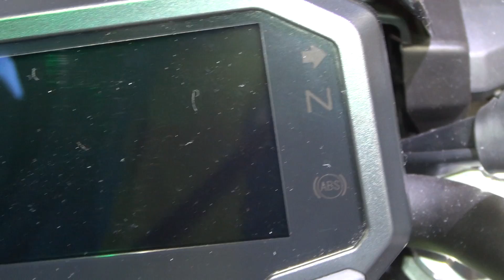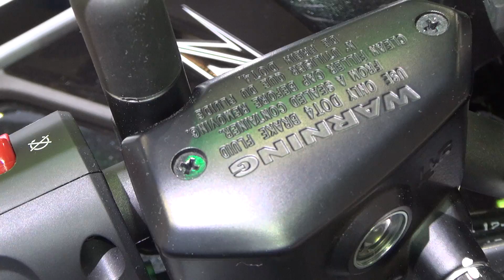Kawasaki Z650 Pearl Blizzard White (2020) Exterior and Interior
2020 Kawasaki Z650 motorcycle seen from outside and inside. The vehicle has liquid-cooled, 4-stroke, parallel twin, DOHC, 8 valves, 649 ccm engine. Compression ratio 10.8:1. Bore x Stroke 83 x 60 mm. Fuel system is fuel injection Ø36 mm x 2 with dual throttle valves. Electric starting system. Forced lubrication, wet sump. Maximum power 50.2 kW (68 PS) at 8,000 rpm. Maximum torque 64 Nm (6.5 kgf*m) at 6,700 rpm. Fuel consumption is 4.3 l/100 km. Carbon dioxide emissions of 116 g/km. Transmission is 6-speed,, return. Clutch is wet multi-disc, manual. Final drive by sealed chain. Tellis, high-tensile steel frame. Trail 100 mm. Wheel travel front 125 mm. Wheel travel rear 130 mm. Front tire 120/70ZR17M/C (58W). Rear tire is 160/60ZR17M/C (69W). Length 2,055 mm. Width 765 mm. Height 1,065 mm. Wheelbase 1,410 mm. Ground clearance 130 mm. Fuel tank 15 liters. Seat height 790 mm. Curb mass 187 kg. Front brakes are dual semi-floating 300 mm petal discs, dual piston caliper. Rear brakes are single 220 mm petal disc single-piston caliper. Front suspension is 41 mm telescopic fork. Rear suspension is horizontal Back-link with preload adjustments. Color is Metallic Spark Black. A2 license compliant (with power down kit). Economical Riding Indicator. Assist & Slipper Clutch. Anti-Lock Brake System. Color is Pearl Blizzard White / Metallic Spark Black.